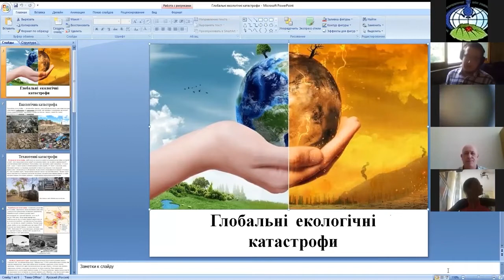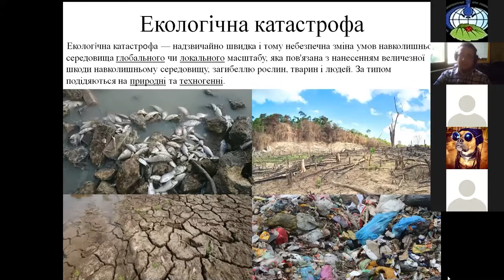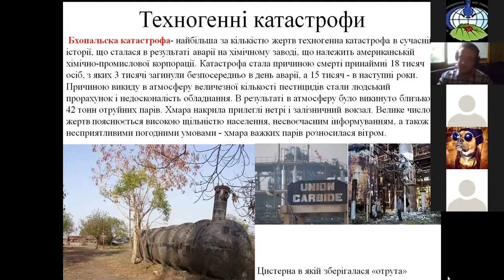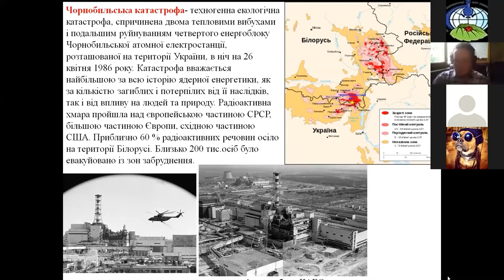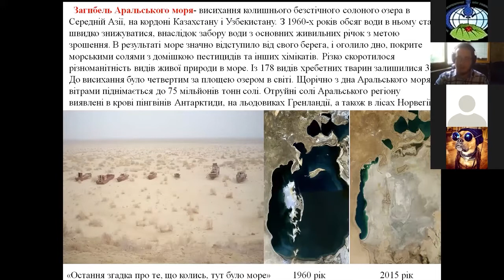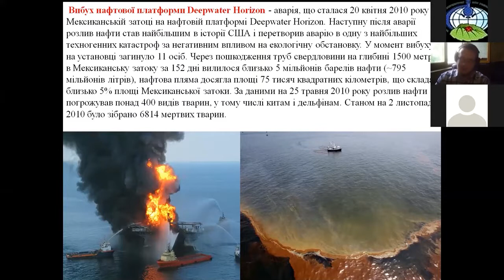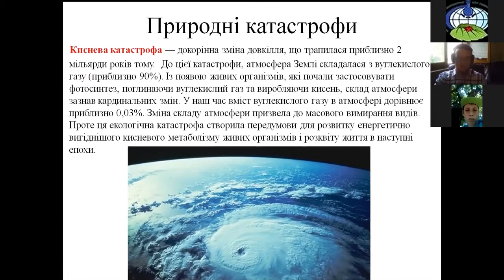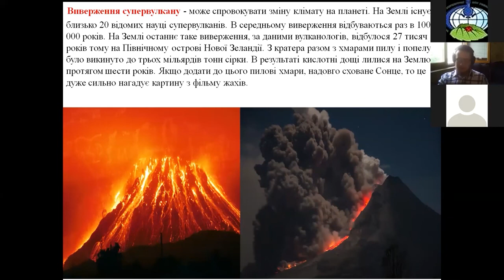Глобальні екологічні катастрофи.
Глобальні екологічні катастрофи: причини та наслідки.
Лекцію підготував магістр екології Віталій Рожков.

0:00 Вступ та привітання.
0:25 Що таке екологічна катастрофа?
1:36 Бхопальська катастрофа - найбільша техногенна катастрофа за кількістю жертв.
4:26 Аварія на Чорнобильській АЕС - техногенна екологічна катастрофа.
8:12 Загибель Аральського моря.
11:18 Вибух нафтової платформи Deepwater Horizon.
15:04 Киснева катастрофа - природна катастрофа.
17:22 Виверження вулканів - природна катастрофа.